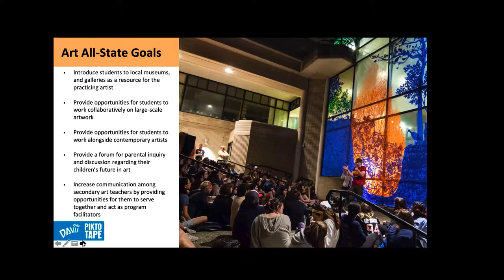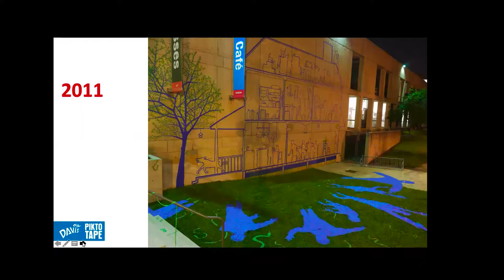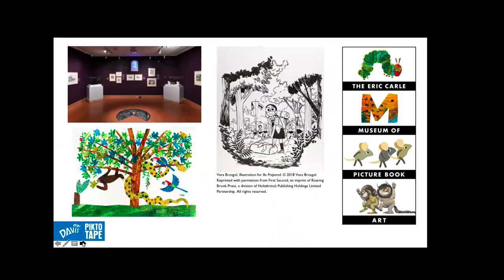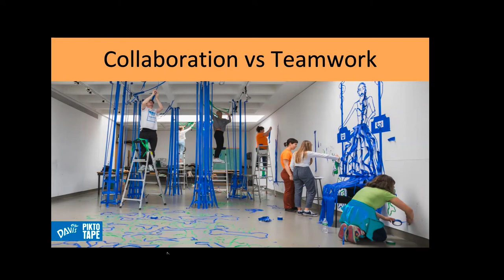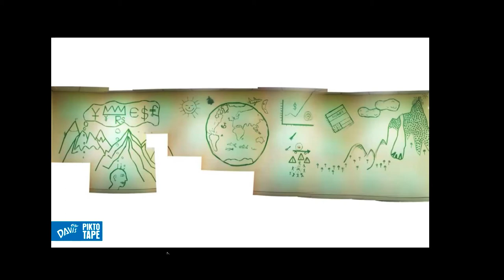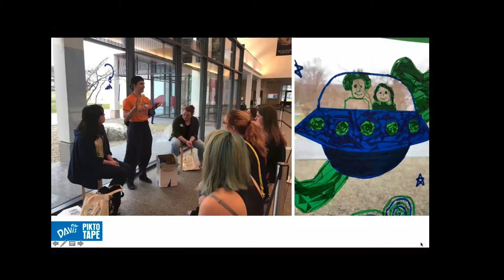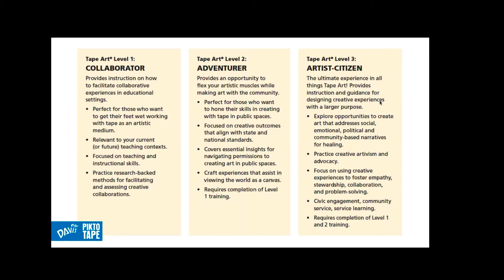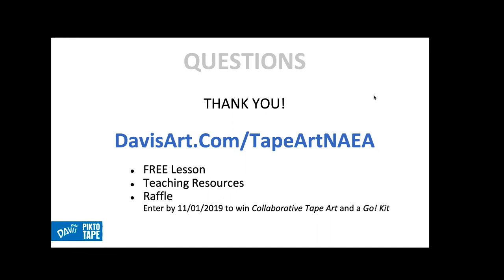Collaborative Tape Art - Facilitating Creative Artmaking Experiences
NAEA Need to Know Webcast with Davis Publications

Enjoy this prerecorded session of the October 2019 NAEA Need to Know Webcast with Davis Publications, featuring The Tape Art Crew. Watch the video to learn more about the benefits of Tape Art® and discover how to build your own collaborative experiences.